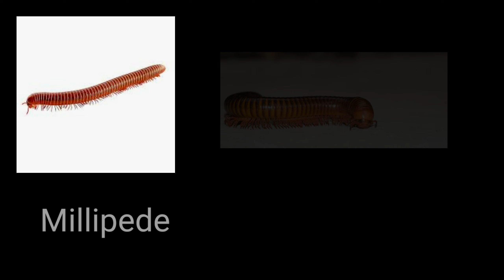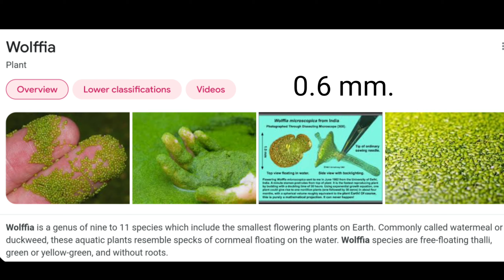Facts ki baate